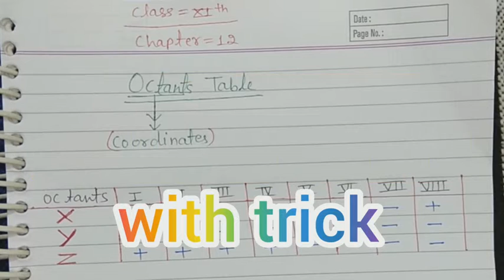Octants table of 3D geometry. 11thmaths ,chapter12, threedimensionalgeometry , ncertsolutions ..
in this video you are going to learn the trick of remember OCTANTS table.which play a depict role to solve the questions of related chapter.